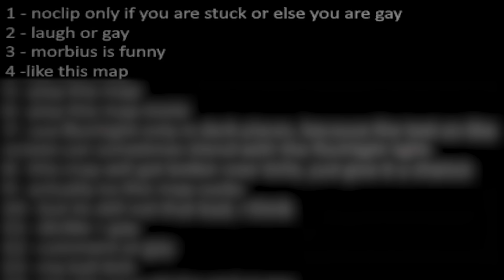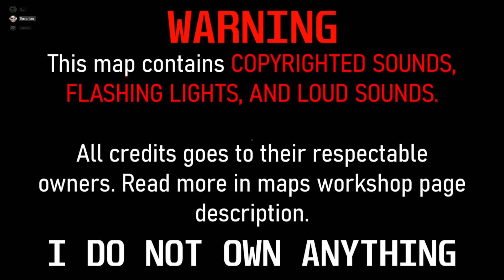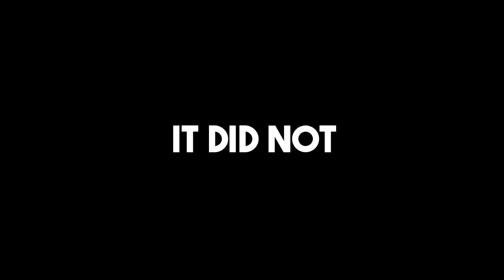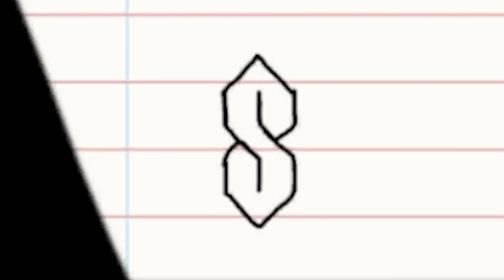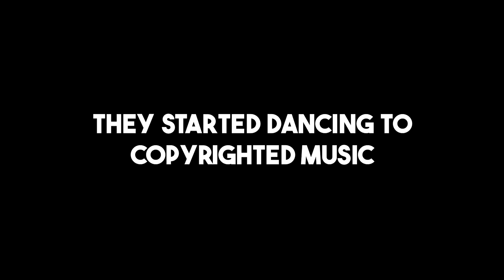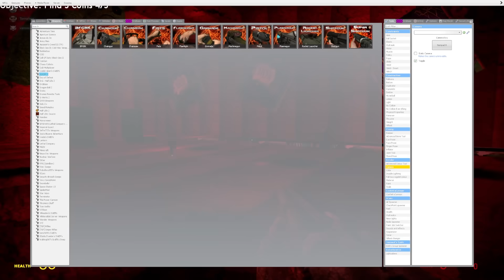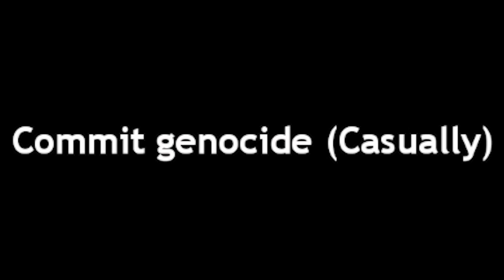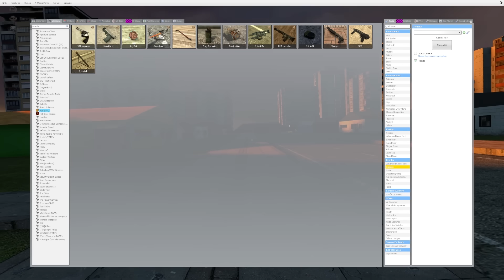Gmod Scary Maps - Vanoss And Terroriser Loved it!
Thanks to those that do, I hope it arrives safely!